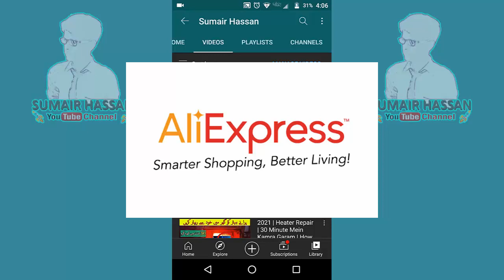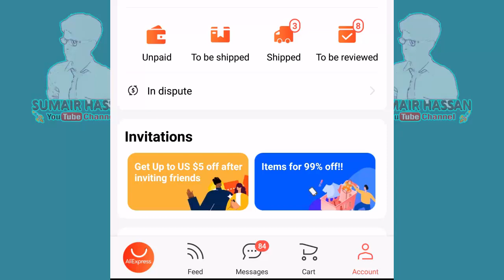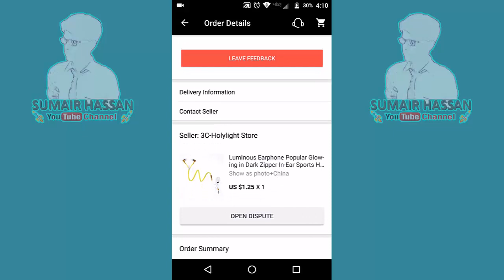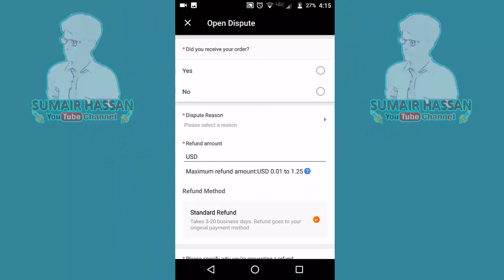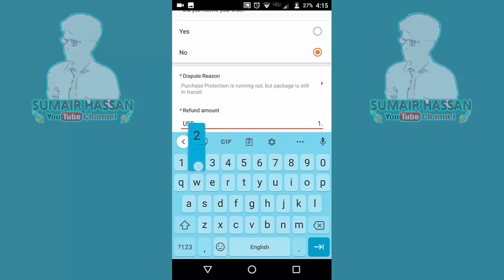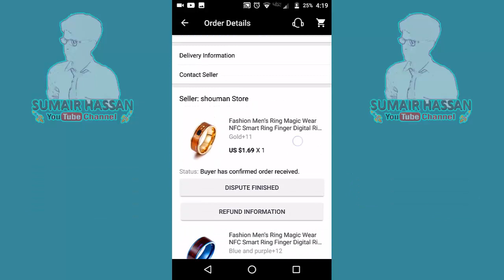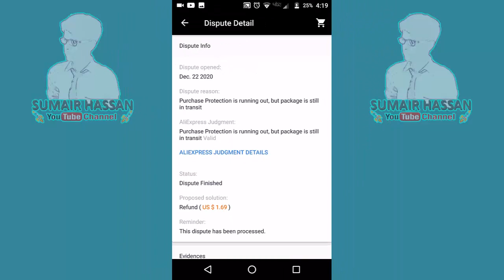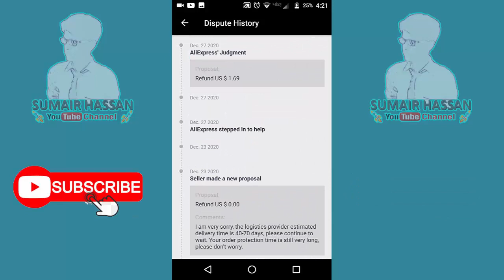How to Refund AliExpress | 2021 | Open Dispute | Ali Express se paise wapis kese lain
Asalamualikum!!! Dosto aj ki video mein ap dosto ko Ali Express se Peyment Refund krne ka tarika bataonga or apne wo order bhi dekhaonga jis ki payment mein ne receive ki hai... to dosto video pasand ay to Channel ko S-U-B-S-C-R-I-B-E krna mat bhool na. ALLAH HAFIZ

Order not received. Protection time is also over. kindly refund my payment.
It's been a long waiting but
I didn't receive my product kindly refund